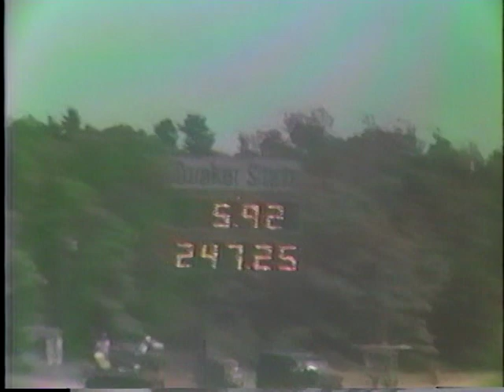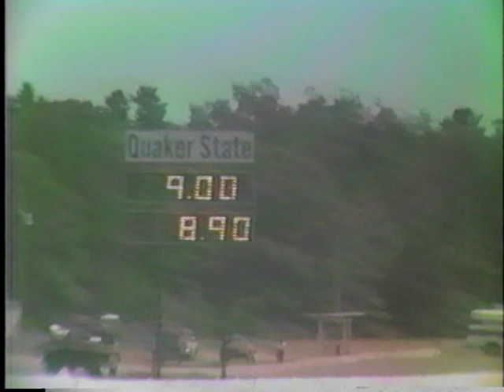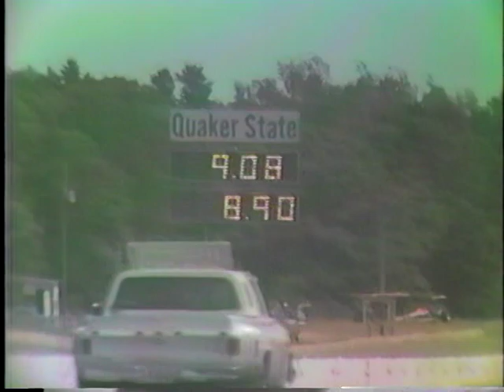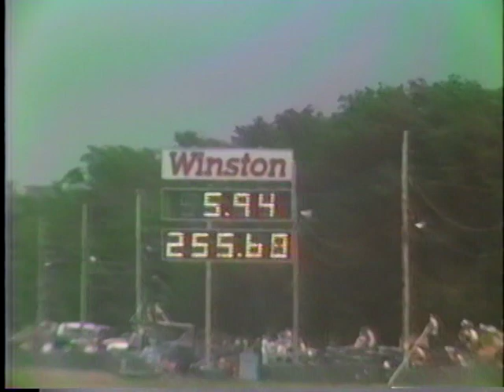88 Champion Auto F/C at Brainerd Part Two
Bill Huseth video. More driver intros, Sunday elims.